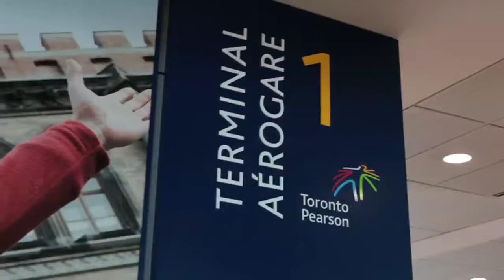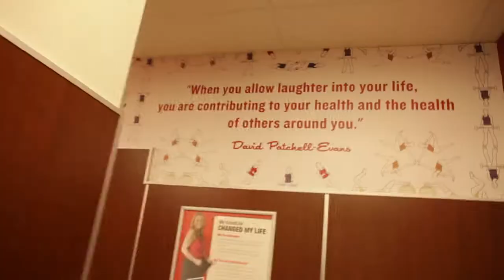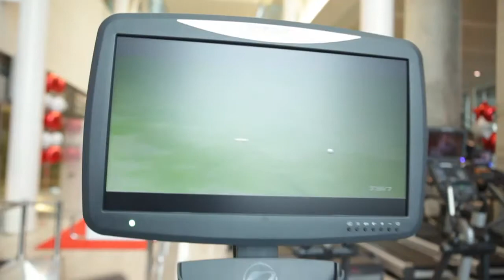GoodLife Fitness opens at Toronto Pearson International Airport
For more information about GoodLife Fitness inside Toronto Pearson Airport